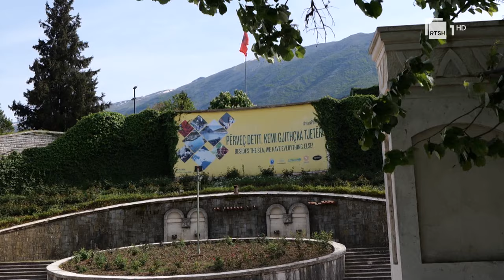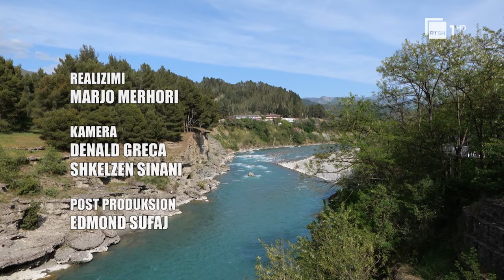Simpozium pikture në Përmet | Speciale në RTSH